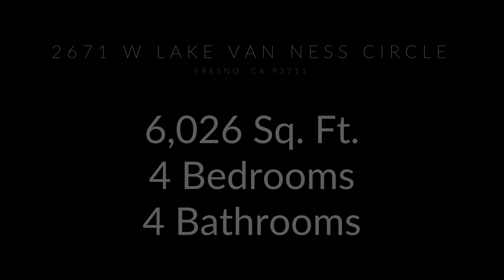2671 W Van Ness Lake Circle Short Film (1)